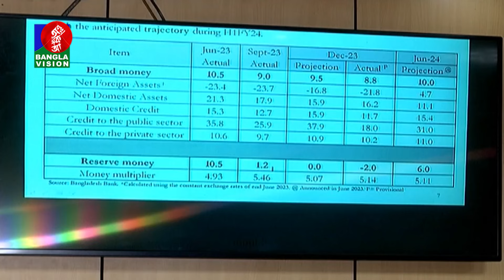মূল্যস্ফীতি কমানোর টার্গেটকে সামনে রেখে নতুন মুদ্রানীতি ঘোষণা